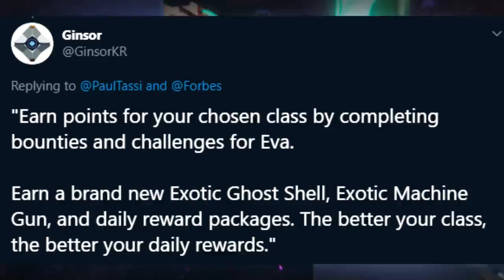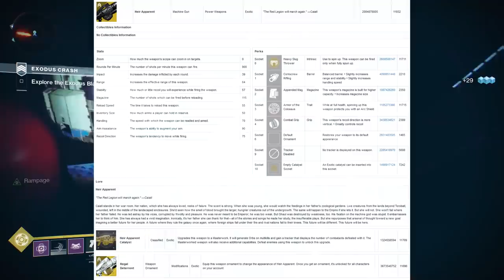SECRET EXOTIC! - Guardian Games! - Felwinter Returns! | HUGE Destiny 2 Leaks!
New Destiny 2 News update going over all of the leaked info about the upcoming Guardian Games Event! Including a new secret Exotic & More!

New Destiny2 video, going over a ton of new leaked info in Destiny 2: Season of the Worthy (New Season 10). We have info on a secret new Exotic Machine Gun Quest, the new Guardian Games event, ans well as SIVA and the return of Felwinter!